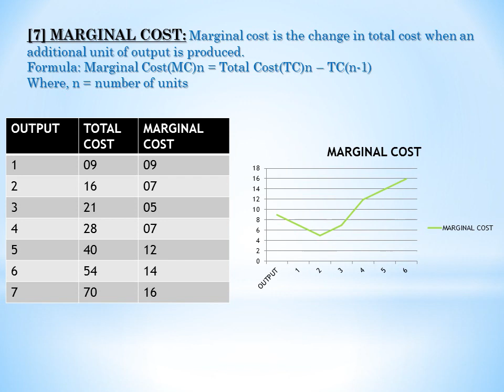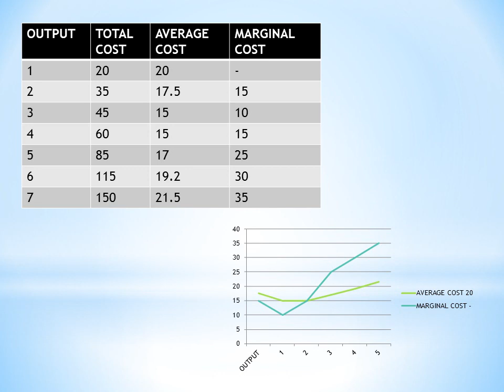495 ECO STD 11 NEW 19 CH 5